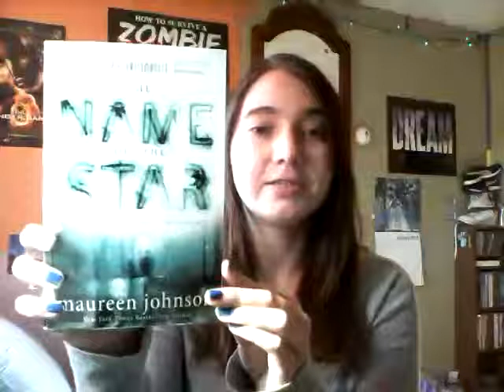Stacking The Shelves #36